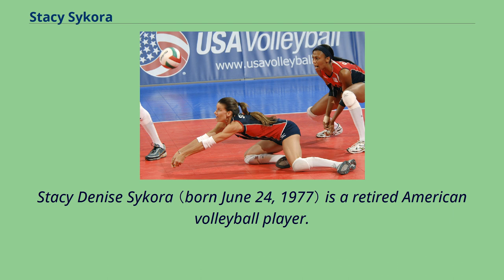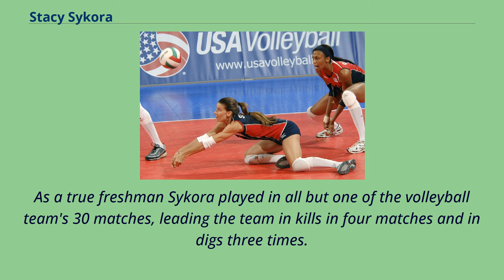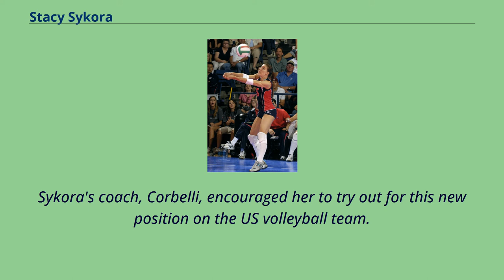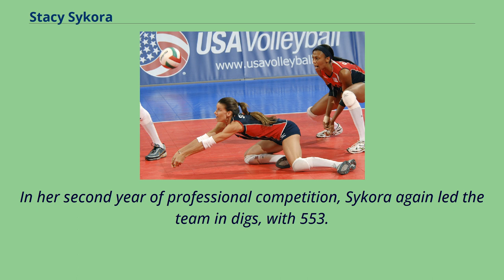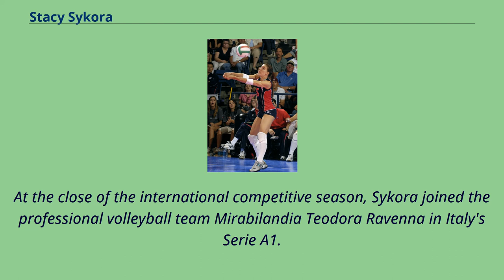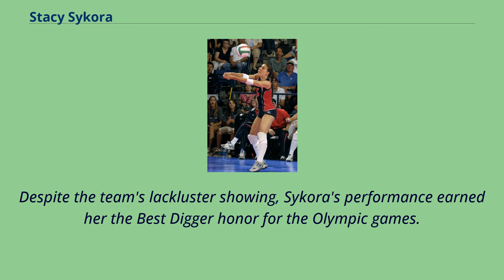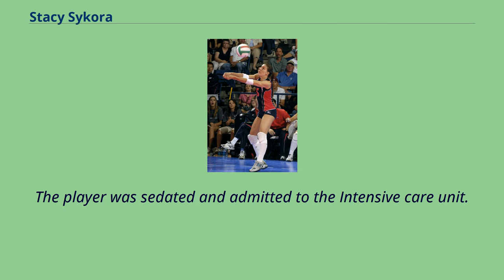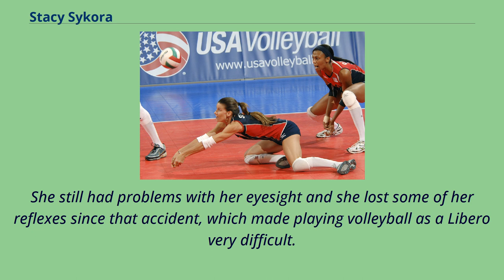Stacy Sykora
Sportspeople_from_Fort_Worth,_Texas
Stacy Denise Sykora （born June 24, 1977） is a retired American volleyball player.
She was a two-time All-American at Texas A&M University and she competed in both the 2000 and the 2004 Olympics as part of the U.S. women's national team.
She made her third Olympic appearance at the 2008 Olympics, helping Team USA to a silver medal.
She won the gold medal with her team at the 2001 and 2010 FIVB World Grand Prix.
Stacy Sykora was born in Fort Worth, Texas, to Ed Sykora and Sherian Richards.
She was raised in Burleson （a Fort Worth suburb） with her two older sisters, Kim and Keri.
As a student at Burleson High School, Sykora dreamed of becoming an Olympic athlete, but was unwilling to choose between volleyball, basketball, and track and field.
After graduating from high school, she accepted a scholarship to play volleyball at Texas A&M University under coach Laurie Flachmeier Corbelli, a member of the USA Volleyball team which won the silver medal at the 1984 Summer Olympics.
While attending Texas A&M University, Sykora competed in volleyball, basketball and track, winning a Big 12 Conference title in the heptathlon.
As a true freshman Sykora played in all but one of the volleyball team's 30 matches, leading the team in kills in four matches and in digs three times.
As a sophomore, Sykora set a school record with 24 digs in a three-game loss to Michigan State in the NCAA Tournament.
Against nationally ranked Loyola Marymount, she posted a career-high 30 kills, leading the Aggies to victory.
After leading the Big 12 i...